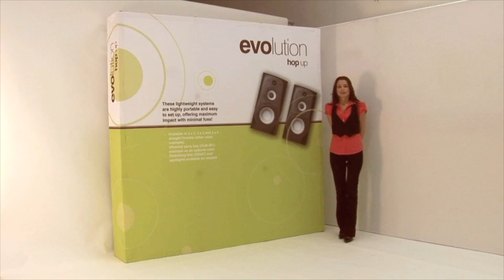Hop Up Display Stand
Welcome to Red17 Limited.

This is a video insight into the Hop-Up Display Stand , please click show more for further details.

This product is also available to purchase on our website.